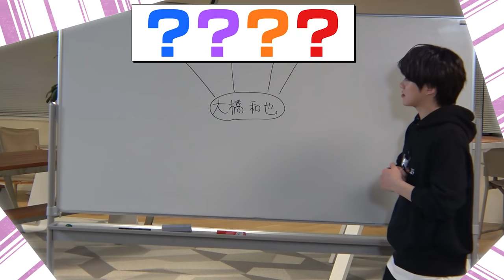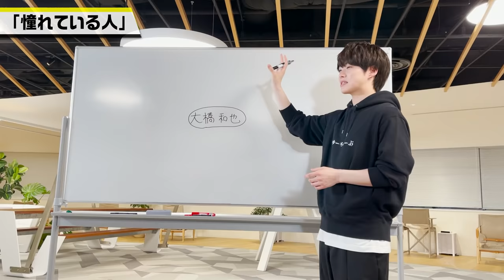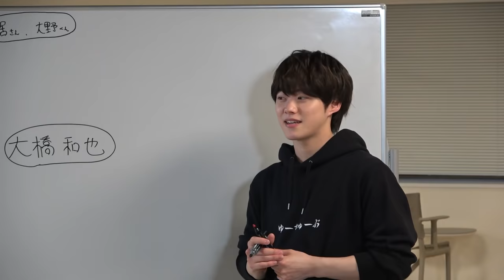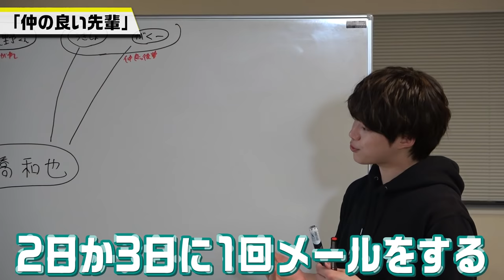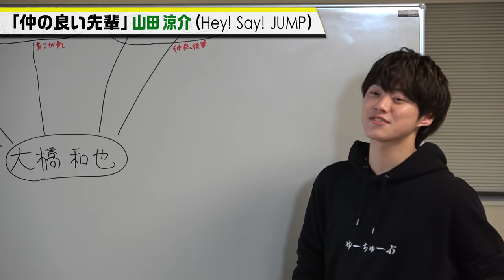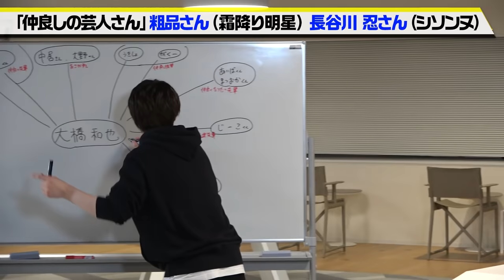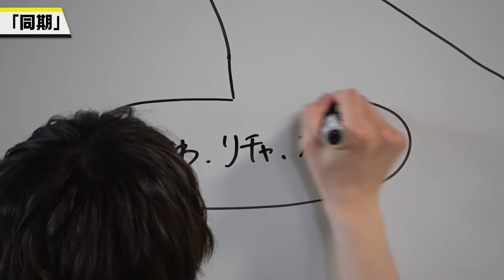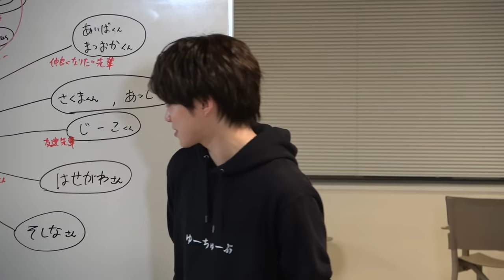なにわ男子【乱入者アリ!!大橋和也の相関図】山田くんの自宅に!?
今回は、はっすんの相関図を大公開!!

なんとドラマで共演しているあの山田くんの家に行ったことあるらしいんす。
他にも仲のいい先輩や憧れなど大橋和也を全部見せちゃいます！
さらにジャニーズ内だけではなく、仲のいい芸人さんとのエピソードも語ってくれてます!!

さらにさらに！あの先輩が乱入～！
ホワイトボードに名前書かれてませんが…笑
もちろんだーーーい好きな先輩ですよ！！

僕の驚きの交友関係が丸裸な企画ですー！！お楽しみに～。